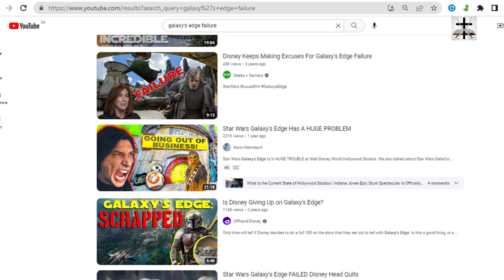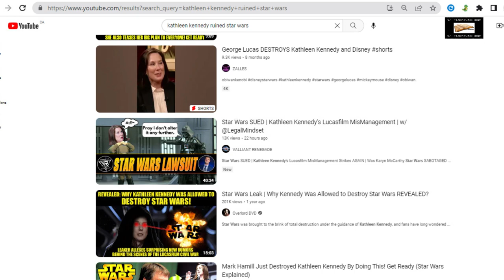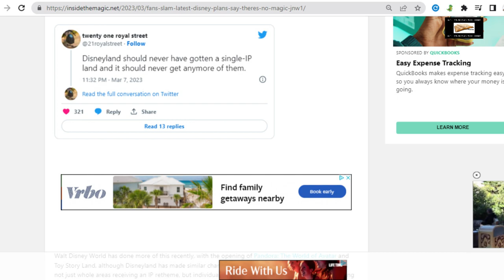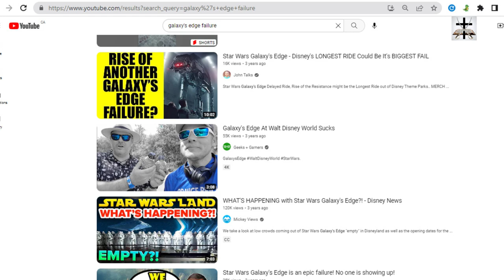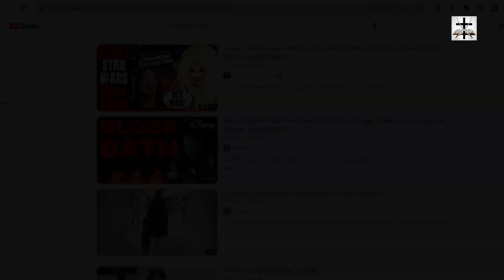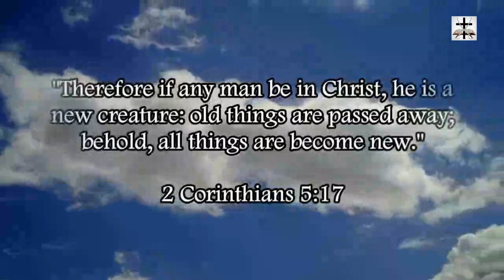Woke-SJW Disney's Plans Slammed By Actual Star Wars Fans | Galaxy's Edge Lacks Star Wars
Woke-SJW Disney Star Wars land known as Galaxy’s Edge lacks any Star Wars (and actual fans can see right through this). Most SW fans want an ACTUAL Star Wars land.